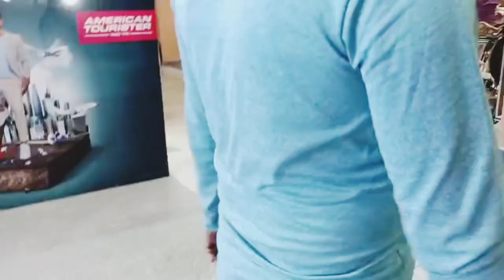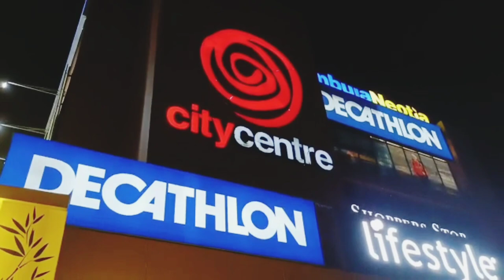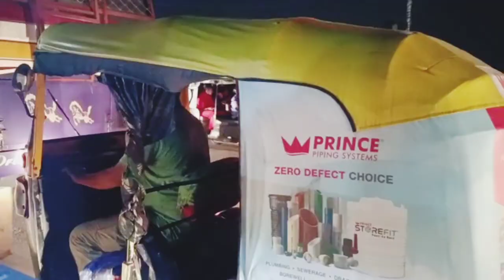Vlog_ 42 / # में और मेरे हसबैंड कहा घूमने कहा जा रह हैं_ मेरे मायके 🏡आने के बाद 🖤💛🖤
# में और मेरे हसबैंड कहा घूमने कहा जा रह हैं_ मेरे मायके 🏡आने के बाद 🖤💛🖤